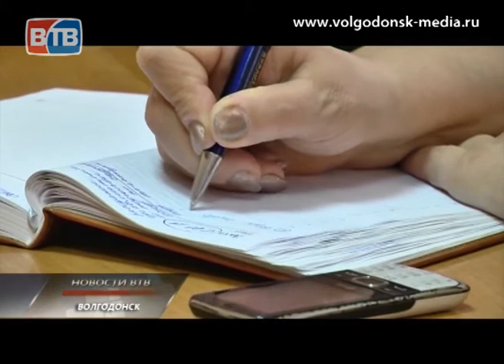Подготовка к научно практической конференции